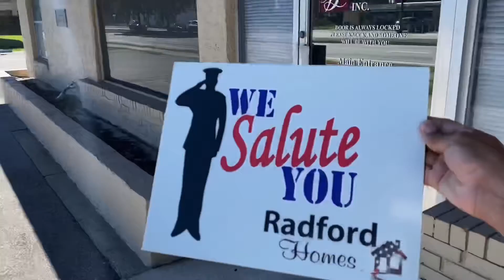First Closing in 2022 ‼️ BRRRR | Cash Out Refinance | Flipping Houses | Bartow Tampa Orlando 📍 Okay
First Closing in 2022 ‼️ BRRRR |
Cash Out Refinance | Flipping Houses |
Bartow Tampa Orlando 📍 Okay

CLOSING DAY 💙 Mrs Radford The Realtor 🚪 RadfordHomes |
Florida Professional Title, Inc. | Loans | Houses

🙌 TGIF L U K E  1 : 3 7   ✝️
December 1️⃣0️⃣TH

Radford Homes Flip Academy ‼️
The Radford’s Flipping Bartow MeetUp 💙

My WIFE is my REALTOR
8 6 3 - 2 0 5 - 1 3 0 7

Flipping Houses Radford

Bartow | Polk County Florida 🙌🏽

👋 About this channel: Building and Remodeling Real Estate - Travel - Family
🎉 SALUTE 4 YOUR SUPPORT! ❤️